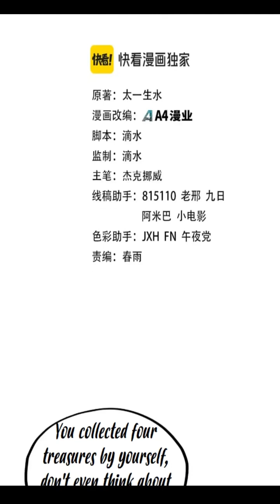ULTIMATE OF ALL AGES CHAPTER 272